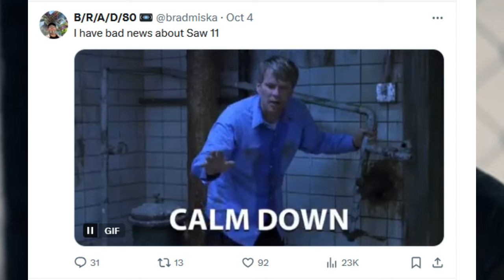Scream 7 Working Title?, SAW XI News, Terrifier 3 Extended Cut, FNAF 2 Update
Scream 7 working title may have been identified. Terrifier 3 has an extended cut that could be better than the theatrical cut. FNAF 2 is going to be scarier and offers more according to Josh Hutcherson and Matthew Lillard. SAW XI has more bad news on the way.